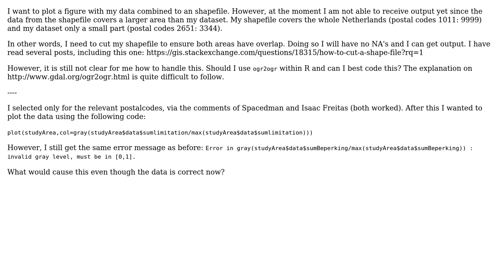GIS: Cutting a shapefile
With thanks & praise to God, and with thanks to the many people who have made this project possible! | Content (except music & images) licensed under CC BY-SA | Music | Images & others | With thanks to user Keizer user Isaac Freitas and the Stack Exchange Network Trademarks are property of their respective owners. You are responsible for your own actions.